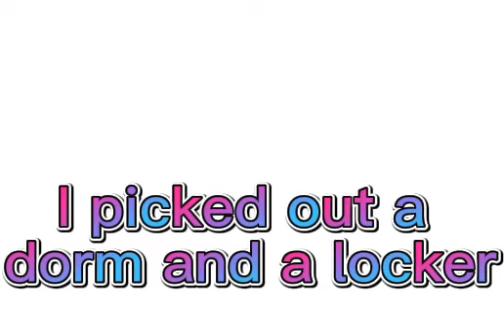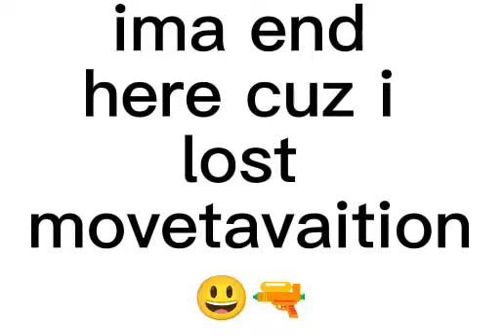Playing Roblox Royale high!!!💗